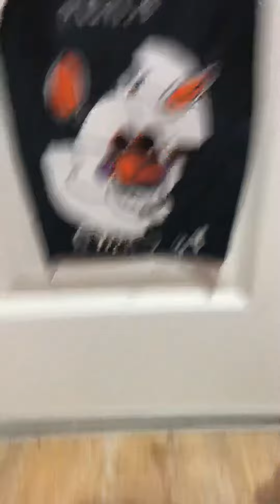Rockstar foxy and lefty watching TV